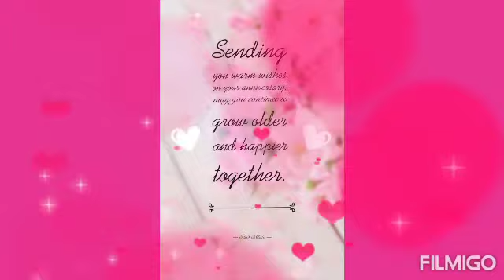Best marriage anniversary what's app status 🌹🌹🌈🌈🌈😘😘🌹🌹🌺🌼🌼